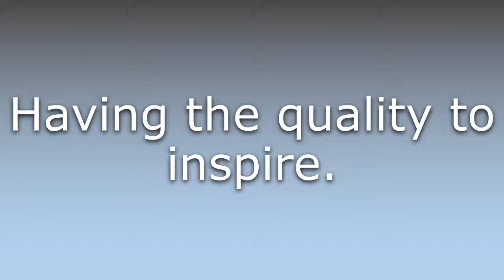What does Inspirational mean?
What does Inspirational mean in English? Learn the meaning of the word Inspirational! How to Pronounce Inspirational. Expand your vocabulary, learn words.